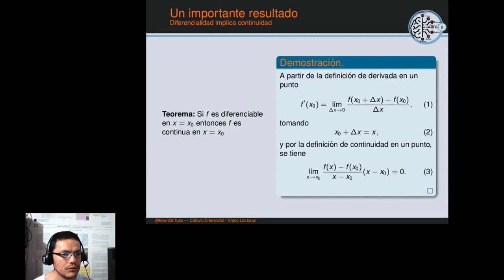Cálculo en una variable: Ejemplo5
Aplicando el teorema: Diferencialidad implica continuidad.